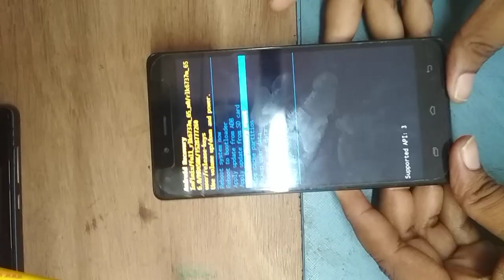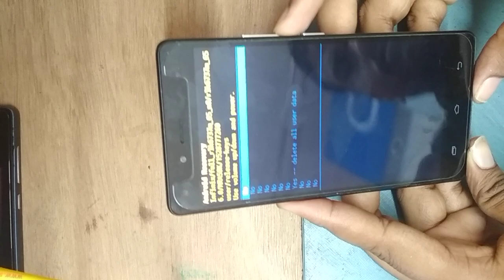Infinix X5511B Hard reset !!!